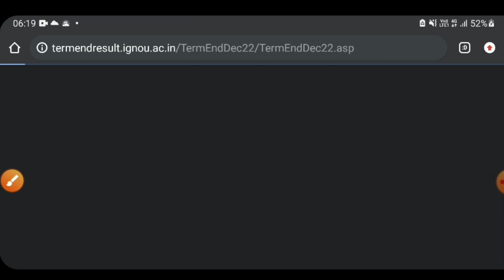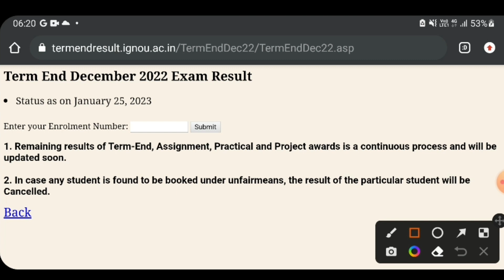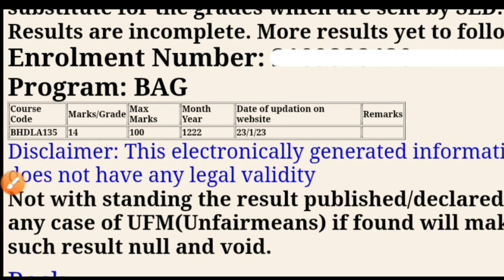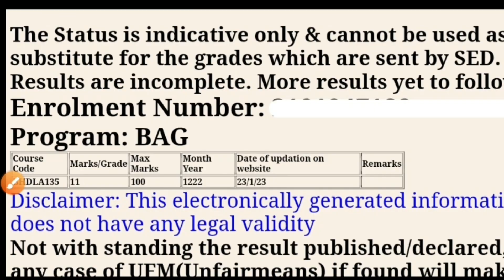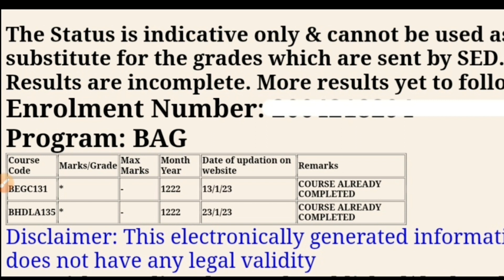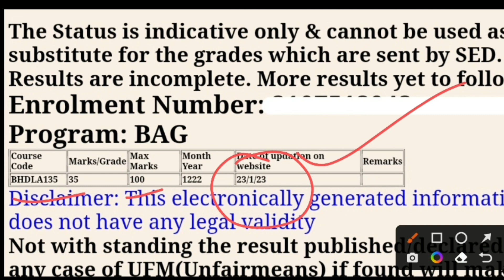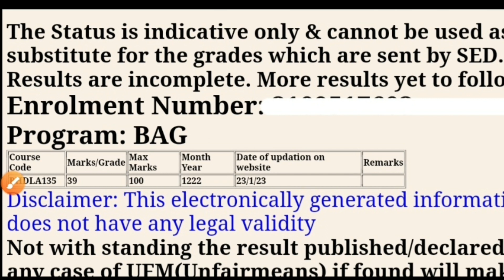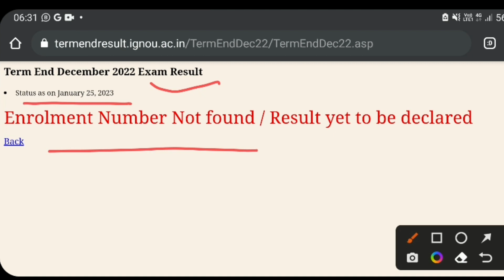IGNOU results update 2022 IGNOU results update 2023 december Exam result ignou 13th result update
IGNOU result update december 2022
IGNOU result update Kab aayega